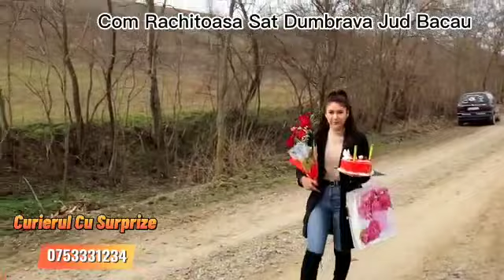Com Rachitoasa Sat dumbrava Jud Bacau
Surpriza cu Numarul #413  Drepturi de autor platite  la UPFR. Licența L365318 pentru muzica difuzata la evenimente.
Curierul cu surprize vă ofera un pachet superb pentru a face o  surpriza de neuitat celor Dragi Dumnevoastra 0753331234 Deschis Non-Stop
🎂Tort
🌹Flori
🍾Șampanie
🏞Felicitare
🖼Ramă A4 cu familia
🍬Cutie Bomboane sau Ciocolata
✅️Lumanari Tort
✅️Arrtificii Tort
📸Poze
‼️Pretul difera in functie și de Locație‼️
✅️Extra optiune 1...consta in Mascotele Miky si Minnie Mouse, Tom și Jery, Spiderman, Inimioara Norocoasă.
‼️(Aceste mascote un preț separat)‼️
✅️Extra optiunea 2...consta in
🌺Flori de săpun
🍎Coș de fructe
🍭Coș de dulciuri
🎁Set parum plus deodorant.
🧸Ursuleț pluș
🚙Jucarii Baieți și fete
‼️La aceste optiuni pretul diferă in functie de jucarie de marimea ursuletului sau de ceea ce doreste clientul‼️